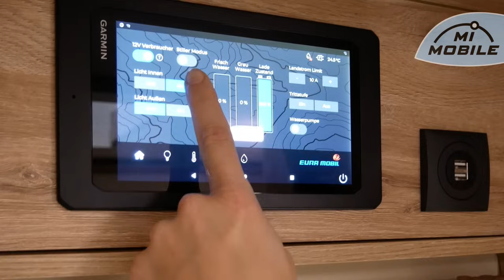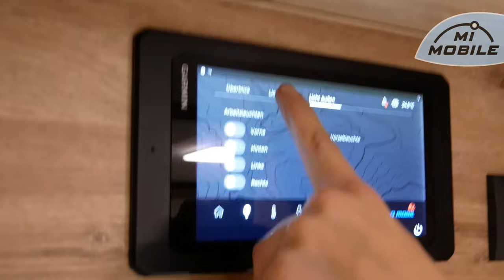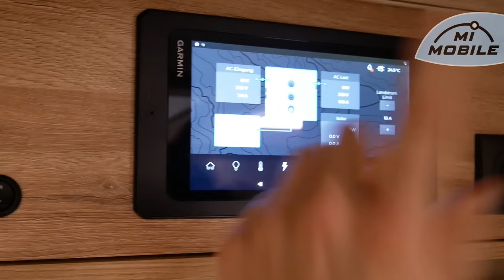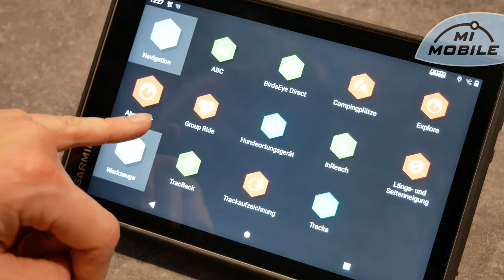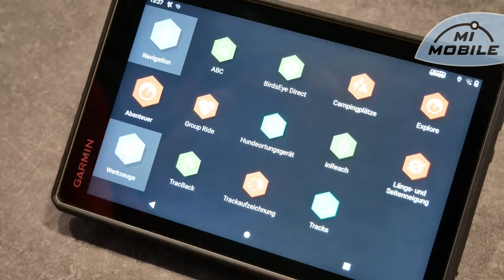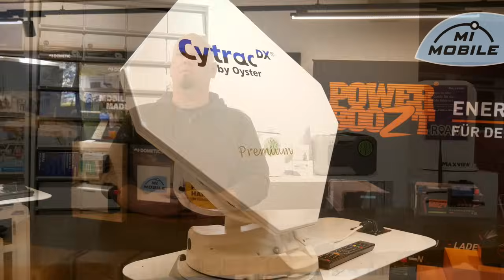Weltneuheit - Premium Fernreisemobil - Eura Mobil Xtura | Mercedes 4x4 | Alde Heizung | Autarkpaket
Alle Videos zum Xtura und Nachrüstoptionen finden Sie auf unserer

Auf der nächsten CMT in Stuttgart feiert der Xtura von Eura Mobil Premiere.
Wir von Mi-Mobile sind natürlich auch in Stuttgart vor Ort.

Bei Eura Mobil in Sprendlingen hatten wir vorab die Möglichkeit das neue Fernreisemobil auf Mercedes Sprinter Allrad Basis zu besichtigen.
Ab 2. Quartal wird es auch bei uns vor Ort sein.

Highlights:
- 190 PS, 9 Gang Automatik, 4.1 t
- ALDE Fußbodenheizung
- 330 Ah Lithium Batterie mit Autarkpaket von Victron
- Neues Bus-System für Reisemobile mit Bedienfeld von Garmin
- Bettenmaße: 196x80 und 195x80 cm

Der Xtura bietet viele neue Lösungsansätze im Vergleich zu den Mitbewerbern. Viel Spaß bei diesem ausführlichen Video.

00:00 Optik Design Highlights
03:07 Mercedes 4x4
06:56 Autarkpaket
13:59 ALDE Heizung
18:25 Innenrundgang
20:11 Küche
23:12 Schlafbereich
25:02 Bad
26:30 Bedienpanel
29:11 Fahrerhaus
30:38 Garmin Navigationssystem
32:51 Fazit
34:39 Team Mi-Mobile

Wir wünschen Frohe Weihnachten und einen guten Rutsch ins Jahr 2024

oder rufen Sie uns an

Dauerausstellung – alle Grundrisse, alle Varianten, alle Polster

Mit unserer KOMPLETTO Ausstellung bieten wir Ihnen die Möglichkeit alle Grundrisse von Eura, Karmann und Rhön Camp bei uns vor Ort zu besichtigen. KOMPLETTO steht dabei für die komplette Modellpalette vor Ort und die komplette Ausstattung der einzelnen Ausstellungsfahrzeuge. In jedes KOMPLETTO Fahrzeug in der Ausstellung wird ein umfassendes Werkstattpaket eingebaut. Je früher Sie sich für ein KOMPLETTO Fahrzeug entscheiden, desto mehr können Sie die genaue Ausstattung noch beeinflussen. Einen Überblick welche Fahrzeuge ab wann bei uns in der Ausstellung stehen finden Sie in der Übersicht unten.

Ihre Vorteile:

    Alle Grundrisse vor Ort
    komplette Ausstattung des einzelnen Fahrzeugs
    interessante technische Extras
    attraktiver KOMPLETTO Preis